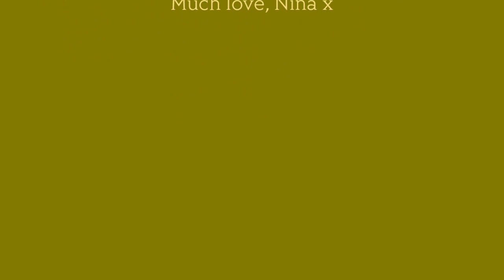A birds eye view of the future - BQH Quantum Healing Session.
In this session, my client went to an experience of the future. I felt the urge to share it to bring some hope and some light on what we are experiencing now.

If you would like my 20 minute guided meditation please send an energy exchange donation and I will send you the file

To see the video about how I came to BQH and about my daughters journey can be watched
If you enjoy my content and want to support it by sending an energy exchange donation you can do so

What does BQH/IQH (Quantum Healing) Sessions do for you?

*Helps you understand and release trauma, trapped emotion, pain and patterns that hold you back from living a happy, healthy, abundant life

*Aligns you with your soul truth, your essence, your higher self and your purpose

*Allows you to access and activate your own inner healing potential.

*Makes you realise just how powerful you are!

*Answers the questions You never thought you would be able to find the answers to.

*Reminds you how beautiful, deep and interconnected your experience of being alive truly is.

Photo pexels